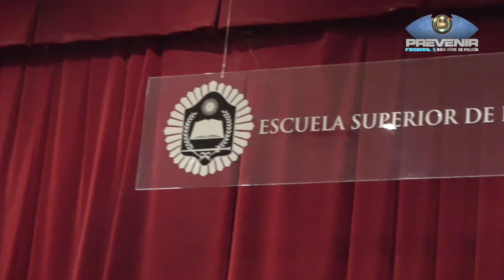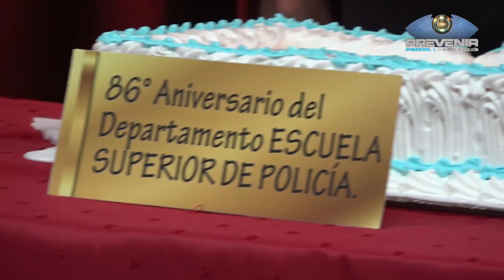PREVENIR FEDERAL | 86 ANIVERSARIO DE LA ESCUELA SUPERIOR DE POLICIA